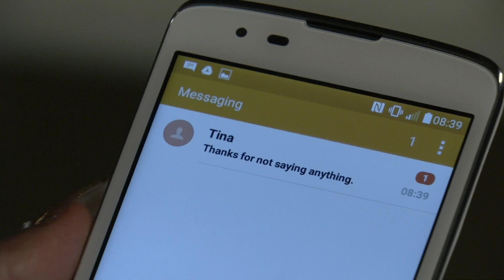Callum Highway 10th September 2018 Part 1